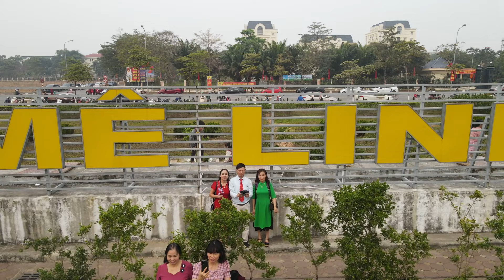Thôn Tân Châu - Xã Chu Phan - Huyện Mê Linh - HN